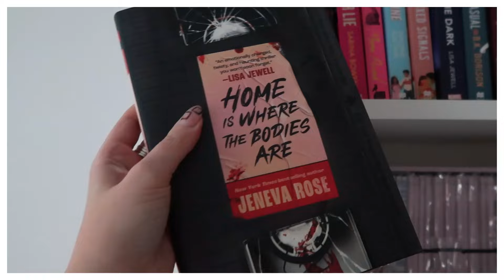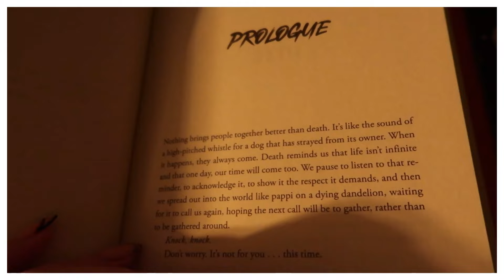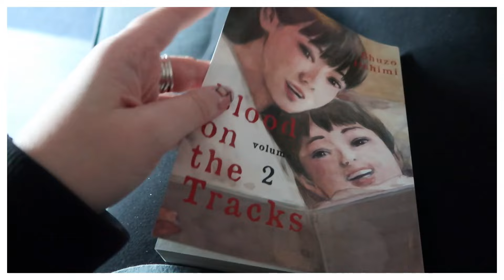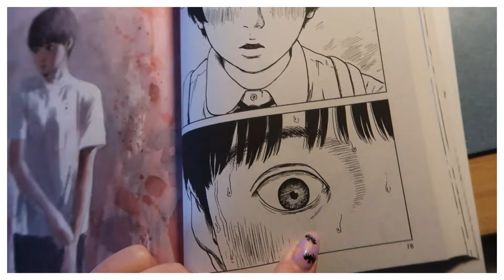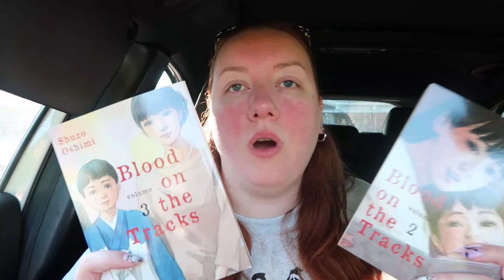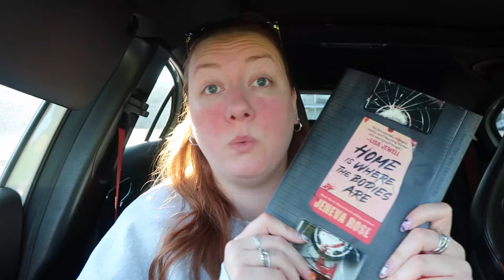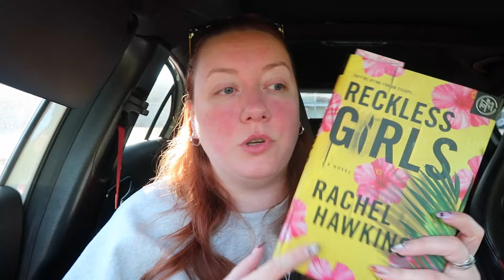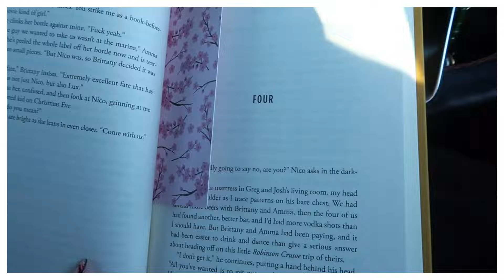It's Coming Home... Where The Bodies Are 👻| Summerween Days 1 - 4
Summerween vlog 1 for days 1 to 4. England football, Lewis winning the Silverstone Grand Prix, three 4 stars and a DNF.